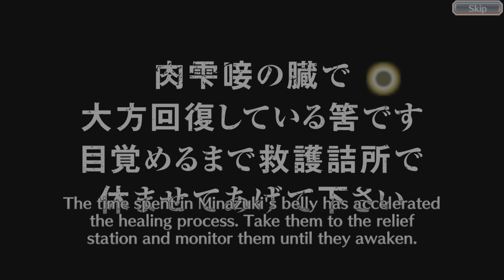Bleach: Brave Souls Bleach Brave Souls Part 1